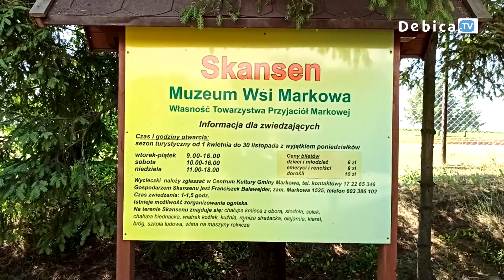Poznawanie świata i aktywny odpoczynek na świeżym powietrzu, czyli… Zgrana Paka na wycieczce!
Poznawanie świata, nauka historii, rekreacja i aktywny odpoczynek na świeżym powietrzu, czyli… Zgrana Paka na wycieczce! Plecaki spakowane, można ruszać w świat! Dzieci i ich rodzice oraz wychowawcy z placówek wsparcia dziennego pojechali do zamku w Łańcucie oraz Muzeum wsi Markowa.

Zwiedzanie, animacje i zabawy ruchowo - sportowe oraz ciekawe warsztaty „Radzenie sobie z emocjami”. To był dzień pełen atrakcji. Wycieczkę krajoznawczą zorganizowano w ramach projektu pn. „Lepsza Przyszłość Zgranej Paki” realizowanego przez Gminę Miasto Dębica oraz Miejski Ośrodek Pomocy Społecznej w Dębicy, w ramach Regionalnego Programu Operacyjnego Województwa Podkarpackiego na lata 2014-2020.